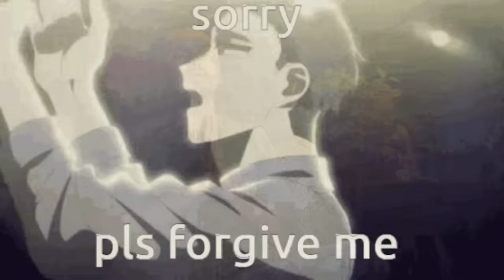Unlock Your Inner Peace Ho'oponopono Prayer करने का सहीं तरीका....... By Mayank Dhairyawan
In this video, we delve into the transformative practice of the Ho'oponopono prayer, which consists of four powerful phrases: "I'm sorry. Please forgive me. Thank you. I love you." We explore how this ancient Hawaiian practice can help cultivate self-awareness, release negative thoughts and emotions, and promote inner peace and harmony. Join us on this journey of self-discovery and healing.
Self-awareness: Discover the profound impact of self-awareness in acknowledging and taking responsibility for your thoughts, emotions, and actions.

Emotional release: Learn techniques to release negative thoughts and emotions, allowing space for healing and transformation.

Cultivating inner peace: Embrace the power of the Ho'oponopono prayer to foster harmony within yourself and your relationships with others.

(Mayank.Dhairyawan)